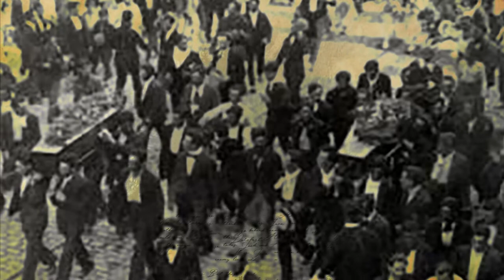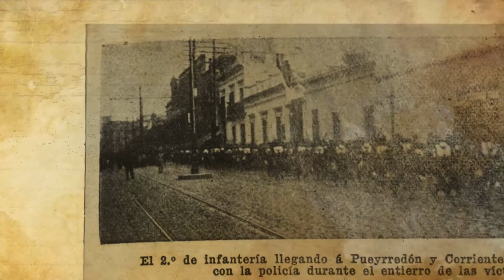SEMANTA TRÁGICA. Crónica de una ofensiva revolucionaria (Cap. 5)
SEMANA TRÁGICA
Crónica de una ofensiva revolucionaria

Les invitamos a ver una serie de informes sobre lo que pasó cada día de esa semana en que por primera vez en la historia argentina la clase trabajadora organizada puso en jaque al capitalismo.
Esta es la historia de esa semana que no fue pero podría haber sido el comienzo de un futuro más prometedor para todxs lxs trabajadorxs.
Capítulo 5: Huelga general en la capital.

El 9 de enero comenzó la huelga en la Ciudad de Buenos Aires que acompañaba al cortejo fúnebre hasta el cementerio de Chacarita. En el transcurso la movilización se enfrentó a la brutal represión de la policía, los rompehuelgas y los propios Vasena que tuvo un saldo de 80 muertos. Estos asesinatos lejos de atemorizar a los y las trabajadoras culminaron en la primera insurrección nacional que hizo temblar a los gobiernos y empresarios.